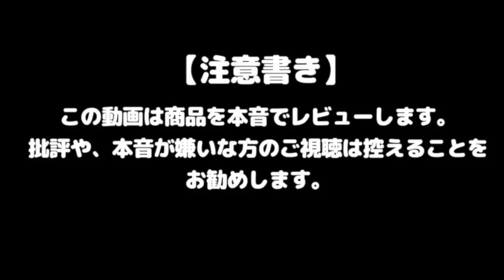SNSで話題！セブンのコッペパンを他のコンビニと比較して食べてみた！【本音レビュー】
きおきおと1対1で話したり、プライベートな内容の配信をしてる『おけまる応援隊』！通称おけメン！

【今日の一言】

瀬戸弘司さんも動画にされてました！！
【新しい味出るの早すぎwww】あのセブンのコッペパンに早くも新作「クッキークリーム味」登場！さっそく松浦果南ちゃんと食べてみた！！！

今回は他のコンビニである、ローソン、ファミマ、セブンイレブンのコッペパンを食べ比べてみました！